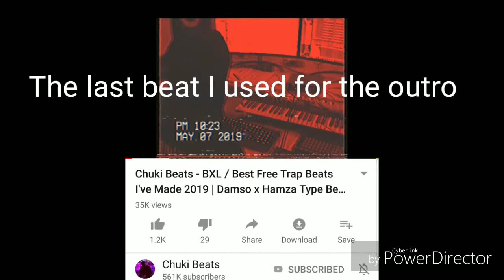My Fortnite Clip's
If u enjoyed the video make sure to like subscribe hit that  Notification bell So you can stay updated  When I make a new video and  A big shout out to Chuki Beats for  The best beats that i have ever used on my channel👍🏻❤love u all and see u in the next video.